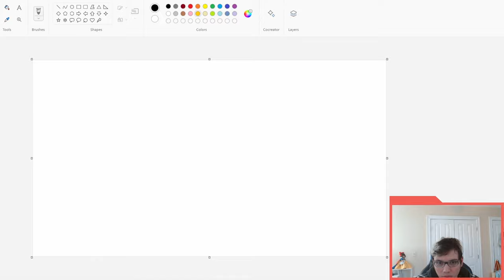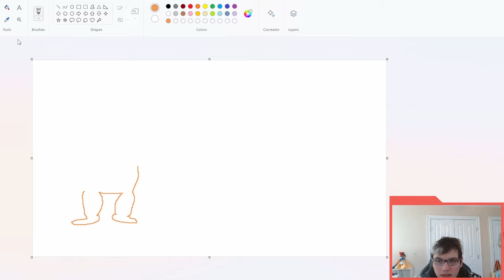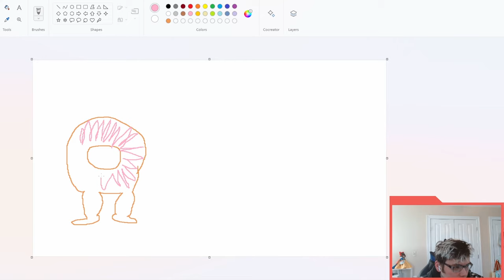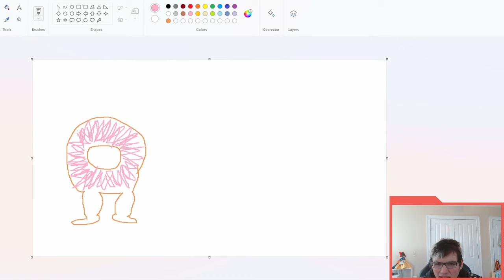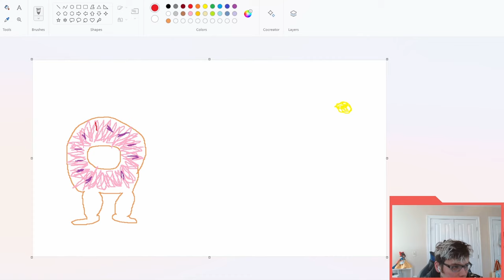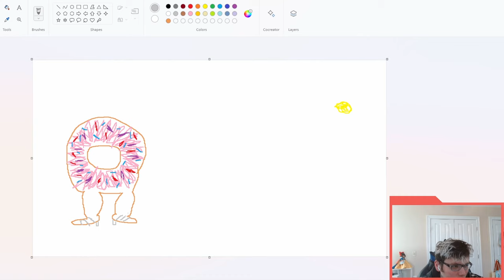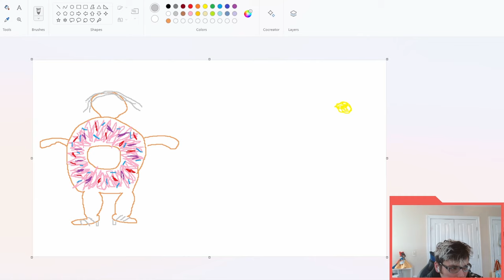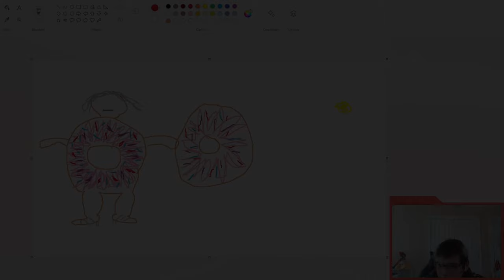TFT Unit Spotlights: Qiyana (Set 11: Inkborn Fables)